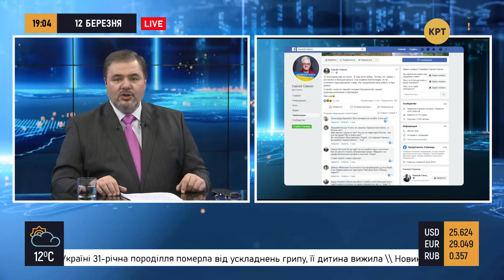Нападение на Сергея Сивохо — «Прайм. Аналитика» с Коцабой // 12.03.2020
Нацкорпус сорвал презентацию Национальной платформы примирения и единства. Миссия ООН призывает Украину одобрить закон про выплату пенсий на неподконтрольных территориях. Декоммунизация на Донбассе и в Крыму после возвращения этих территорий будет постепенной.

Гости:
— Алексей Якубин, политолог;
— Валерий Бондык, бывший нардеп.

0:40 - Националисты напали на Сергея Сивохо
17:00 - Ермак присоединился к Минскому процессу
40:15 - Миссия ООН о пенсиях для неподконтрольных территорий
47:45 - Декоммунизация на Донбассе и в Крыму после их возвращения
55:35 - Китайца задержали за промышленное слежение

Распространи это видео!